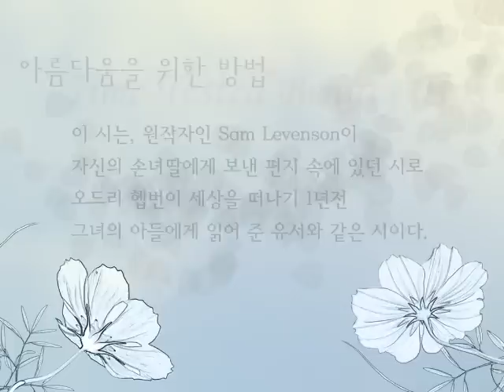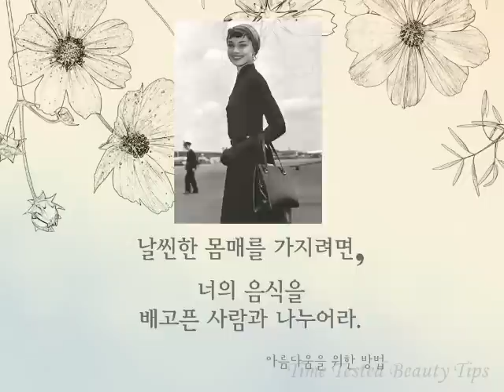아름다움을 위한 방법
오드리헵번이 말하는 아름다움